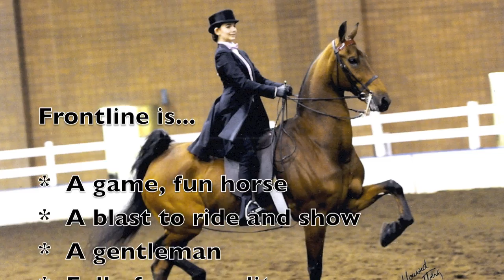Frontline Promotional Video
An American Saddlebred Gelding for Sale